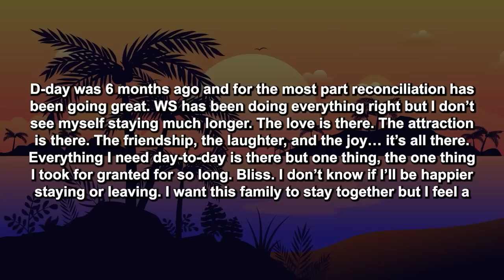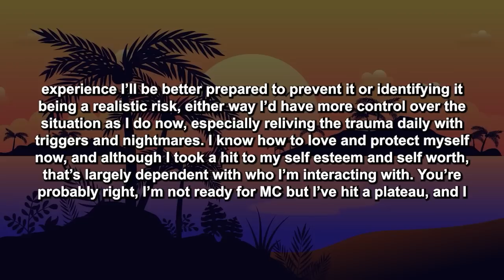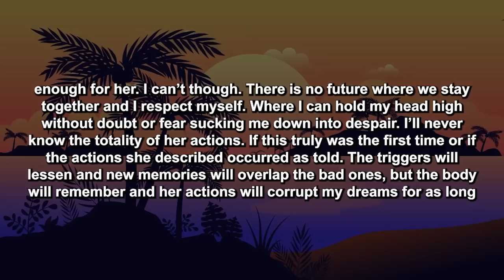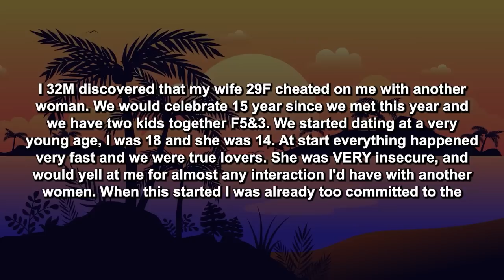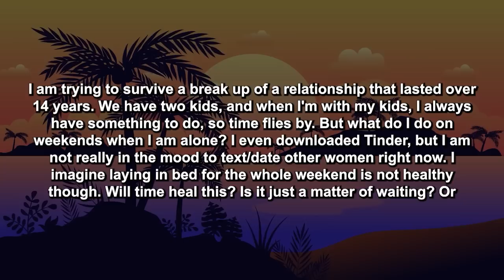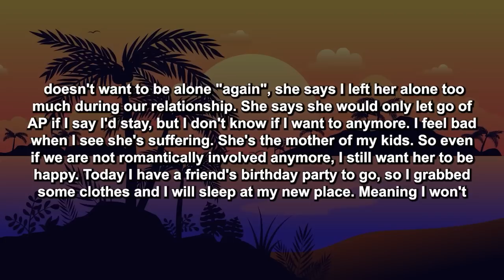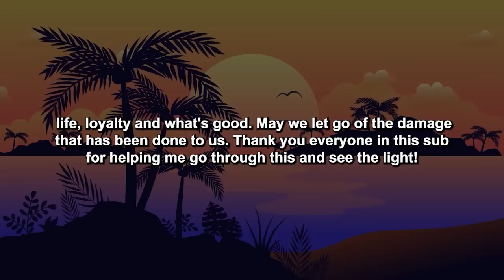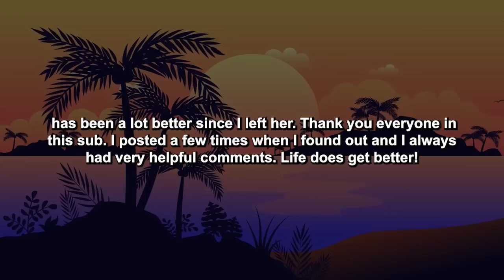Updated: Wife Cheated On Me With Her AP & Started Making My Life Hell Along With The Children So...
D-day was 6 months ago and for the most part reconciliation has been going great. WS has been doing everything right but I don’t see myself staying much longer. The love is there. The attraction is there. The friendship, the laughter, and the joy… it’s all there. Everything I need day-to-day is there but one thing, the one thing I took for granted for so long. Bliss. I don’t know if I’ll be happier staying or leaving. I want this family to stay together but I feel a part of myself dying, and I know if this dread doesn’t die first, it’ll only get worse.

Timestamps:
0:00 - Intro
0:10 - Story 1
8:51 - My Opinion
9:34 - Story 2
22:06 - My Opinion
22:36 - Outro